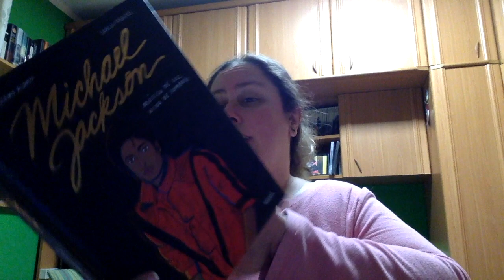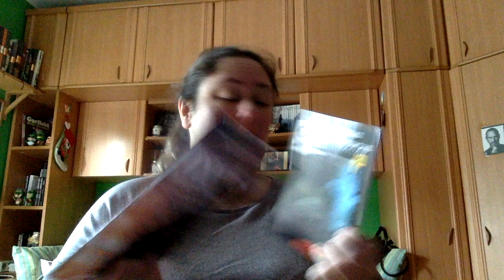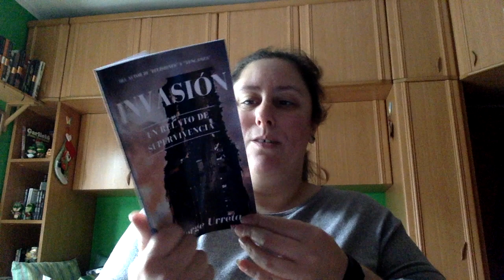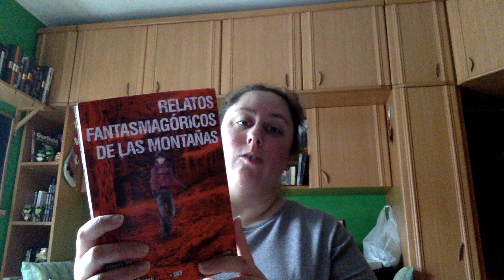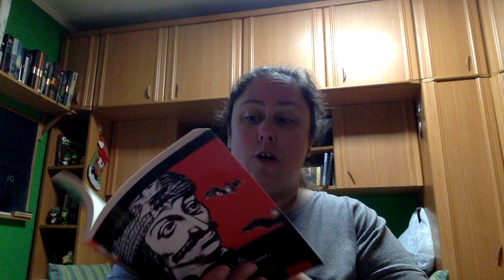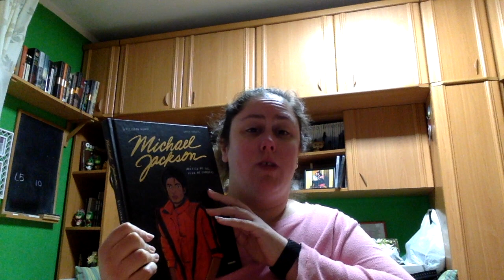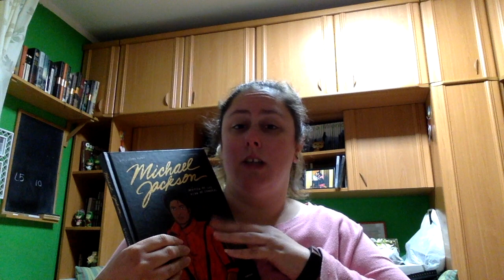Maratón 6-7 diciembre 2020